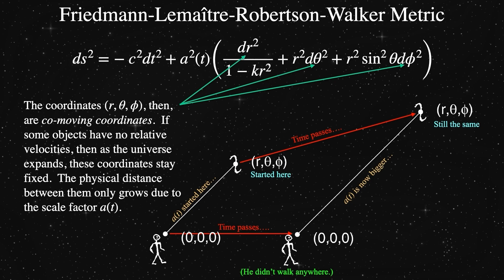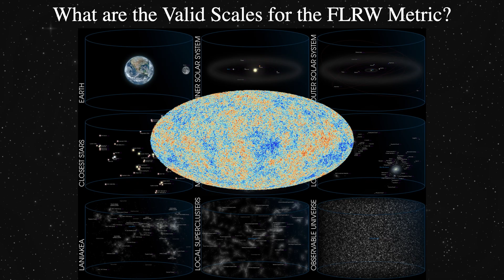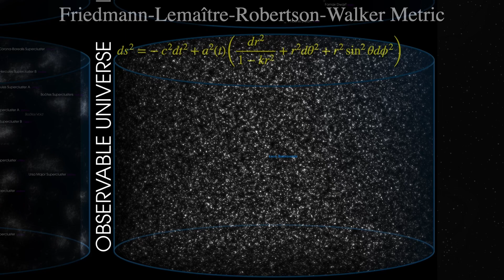The Smoothness of the Cosmos: The Validity of the FLRW metric in Cosmology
• Applicable Scale of FLRW Metric: The Friedman Lemaitre Robertson Walker metric applies on large scales where the universe appears homogeneous and isotropic, typically on the order of billions of light-years.
 • Gravitational Binding and Structure Formation: Objects like planets, stars, galaxies, and galaxy clusters are gravitationally bound and resist the expansion of spacetime.
 • Cosmic Density Homogeneity: On the largest scales, the average density of the universe is remarkably uniform, with variations of less than one part in 10,000, unlike the vast density differences observed on smaller scales.
 • Universe Homogeneity Measurement: Two main ways to measure the homogeneity of the universe: measuring galaxy distribution and measuring the cosmic microwave background.
 • Early Universe Density Fluctuation: The average density fluctuation in the early universe was roughly the same on all cosmic size scales, about one part in 30,000,000.
 • Universe Homogeneity and Isotropy: The universe is roughly homogeneous and isotropic everywhere with only small quantifiable imperfections, justifying the use of a metric that assumes perfect homogeneity and isotropy.